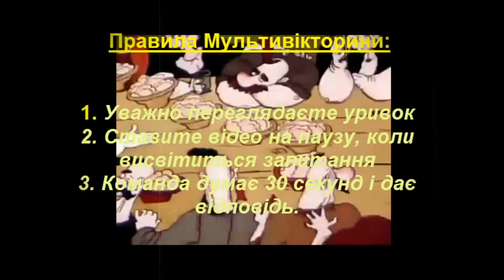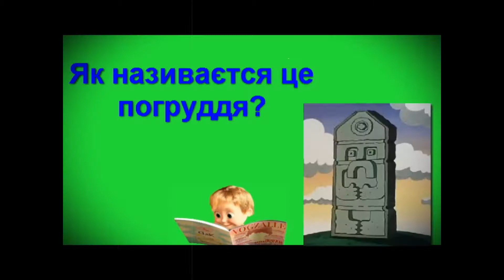ВІКТОРИНИ - Мультивікторина "Як козаки..."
школа флешмоб ЯготинськийНВК3 педагогу_організатору вікторина мультивікторина школа козаки виховні_заходи ВІКТОРИНИ - Мультивікторина "Як козаки по сіль ходили". Хочу запропонувати Вашій увазі нову Мультивікторину «Як_козаки_по_сіль_ходили». Ті, хто читав мій план роботи на 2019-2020 н. р., звернув увагу, що там запланована мультивікторина «Як козаки по сіль ходили». Сьогодні я її створила.
Метою цієї мультивікторини є з’ясування у цікавій формі об’єму знань учнів про українське козацтво. Якщо діти дечого не знають про козаків, то сподіваюся, ця вікторина стане поштовхом для самостійного пошуку інформації. Використовувати мультивікторину можна на виховних годинах чи тематичних уроках у школі.